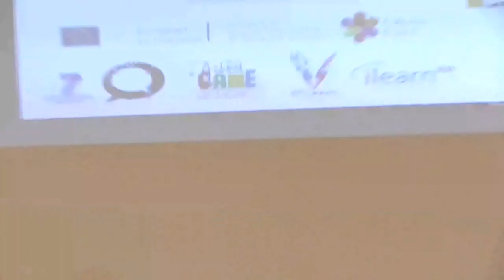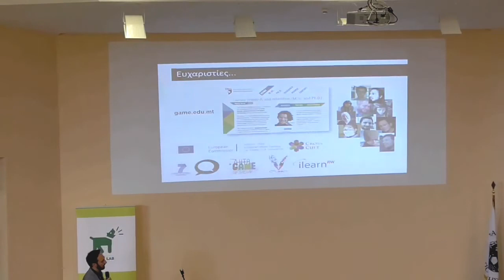Ημερίδα χρήσης τεχνητής νοημοσύνης στη σχεδίαση παιχνιδιών